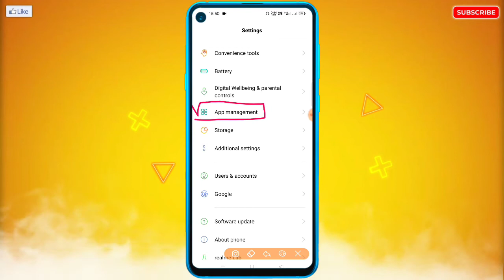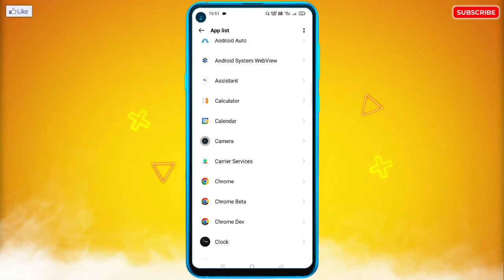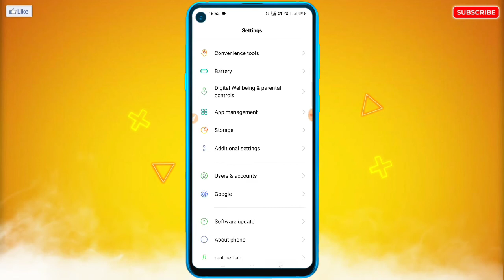System App Uninstall Kaise Kare | System Apps Delete Kaise Kare |Uninstall System Apps ~Without Root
🔥☞ 𝗛𝗲𝗹𝗹𝗼 𝗗𝗼𝘀𝘁𝗼𝗻 !!!

___________❀ ᴛʜᴀɴᴋ ʏᴏᴜ.❀___________